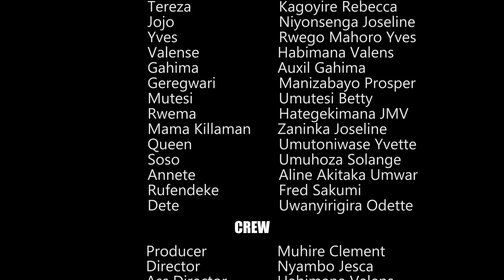IBANGA EP 129: Niyori asize Nyambo 😭😭/ Money online